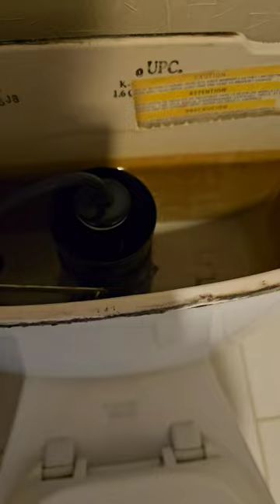Absolute Failures: Two (One Defective) Kohler Cimarron Class 6 "toilets"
Where to start on these? For one, the first one can't even flush without holding down the handle. Then the second one leaks from the tank on top of basically being the same deal. Then again, you can't really expect much from a hotel where caulk was thrown around like it was pulled out of a mixing bowl, and maintaining it in general isn't really high on their priority list for whatever reason.